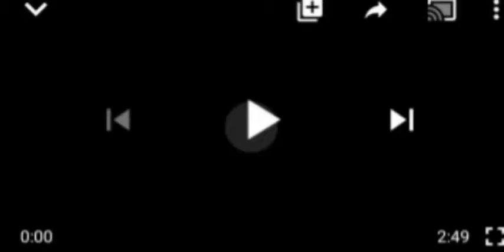BREAKING: FINALLY TINUBU ENDORSED TO SUCCEEDED BUHARI! NIGERIANS IN SHØCK.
#2023 Presidency#Tinubu